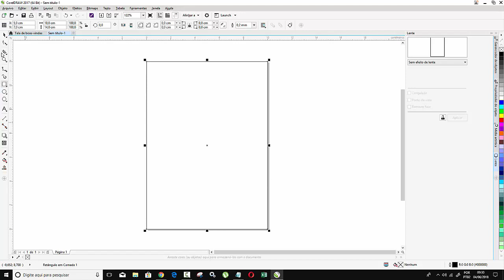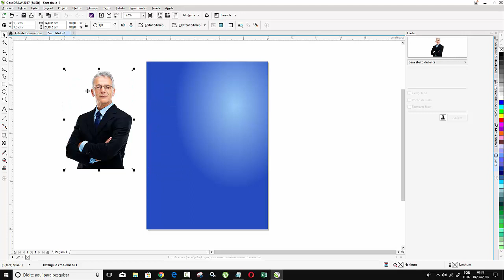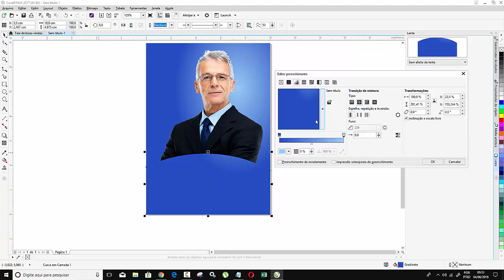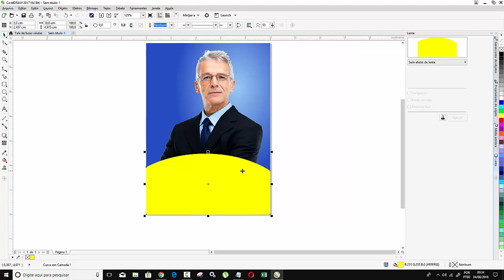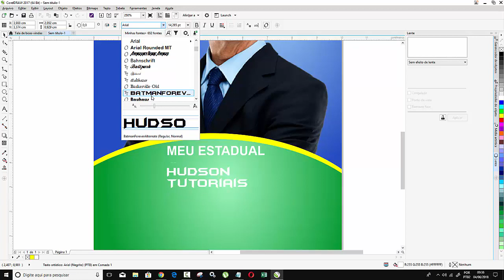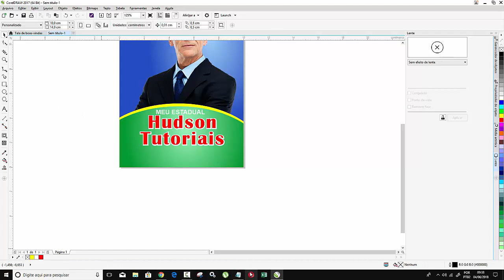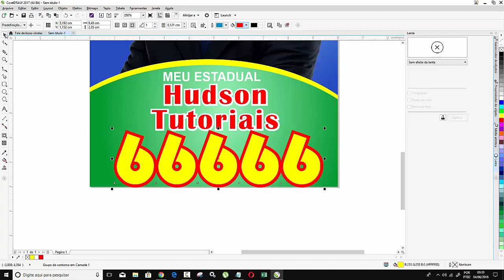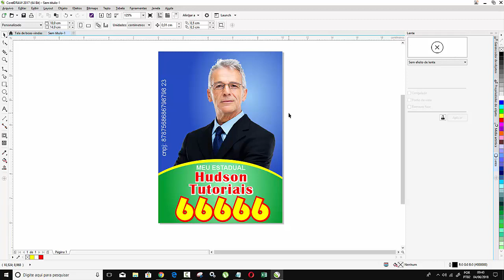Curso Corel Draw COMO CRIAR FOLHETO POLITICO Tutorial